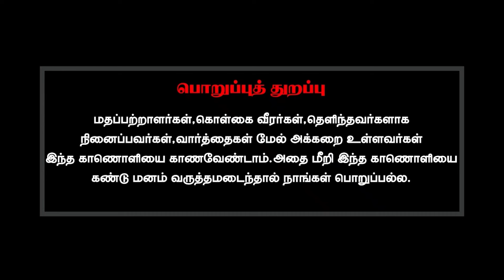சுயமரியாதையாக செயல்படுவதற்கும் ஆணவமாக செயல்படுவதற்கும் உள்ள வேறுபாடு என்ன?